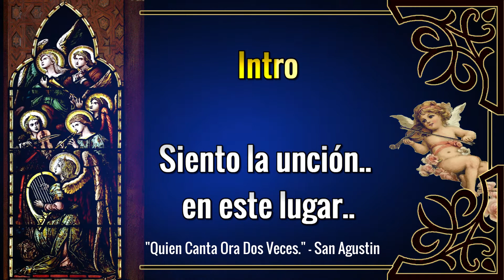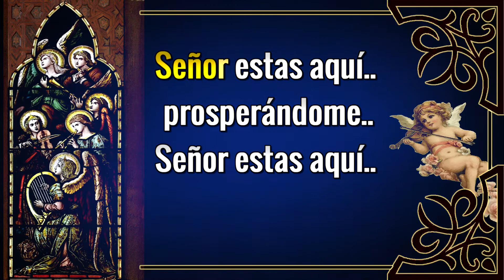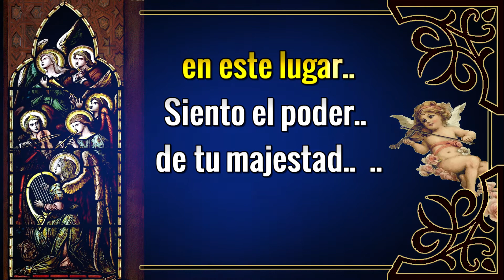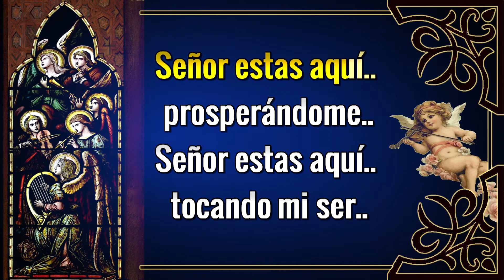Karaoke Siento la Unción (Cumbia)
Alabanza Ecumenica
Autor:  Los Hermanos Martinez de El Salvador